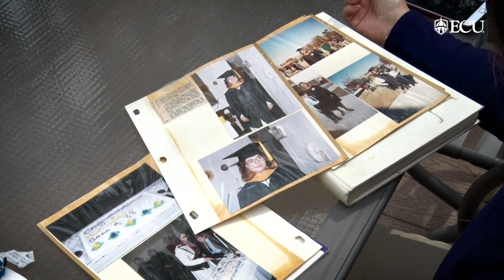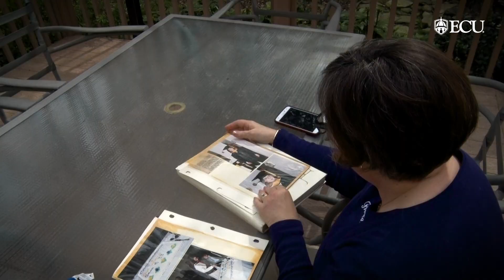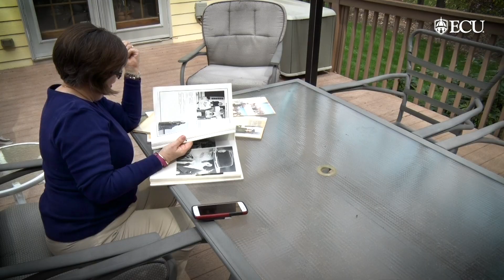Harold and Lois White Memorial Scholarship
ECU audiology graduate Dr. Geneva Britt endowed a scholarship in her parents' names in order to encourage and support future audiologists on their educational journeys.